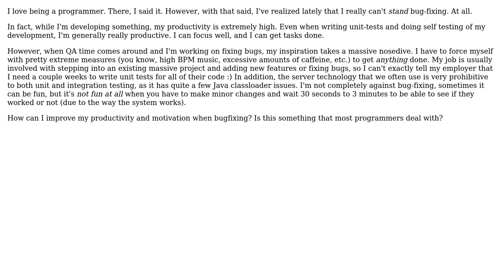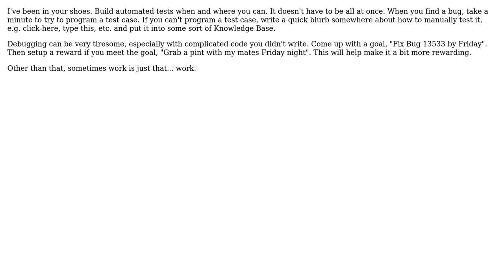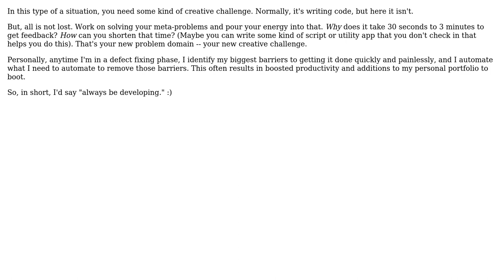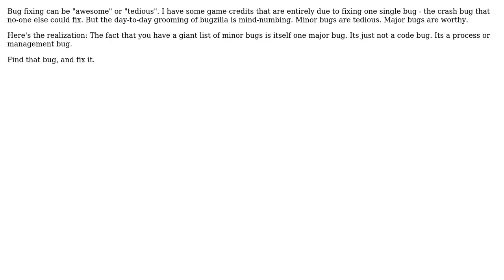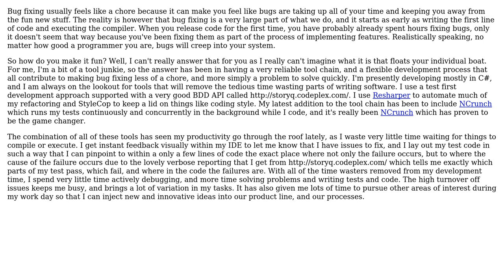Software Engineering: Becoming a Better Bug-Fixer (13 Solutions!!)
Software Engineering: Becoming a Better Bug-Fixer

With thanks & praise to God, and with thanks to the many people who have made this project possible! | Content (except music & images) licensed under CC BY-SA | Music | Images & others | With thanks to user Zeke Hansell user thiton user S.Robins user Naftuli Kay user Michael Rice user Matthew Flynn user ManuPK user kevin cline user jamie user gnat user Garrett Hall user Erik Dietrich user Bruce Ediger user Alexander Gessler user Alan Delimon and the Stack Exchange Network Trademarks are property of their respective owners. You are responsible for your own actions.